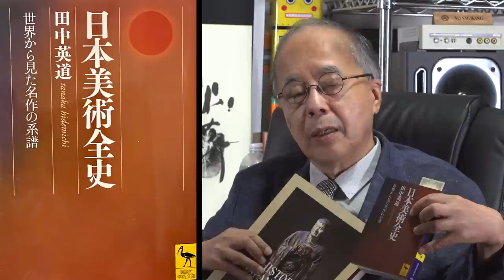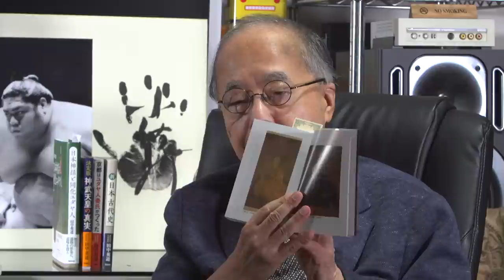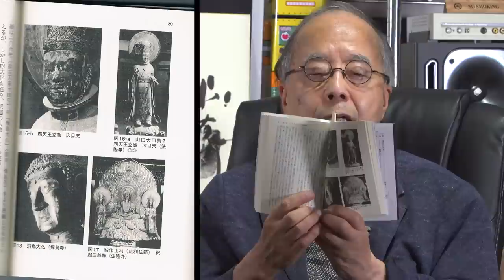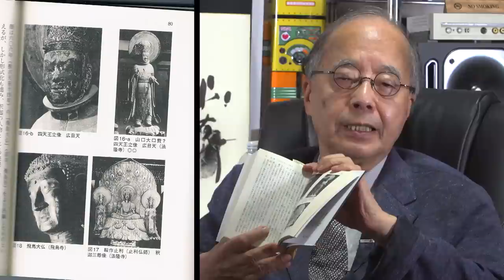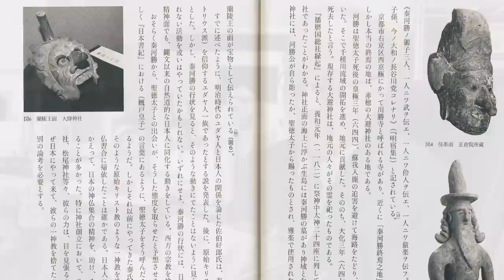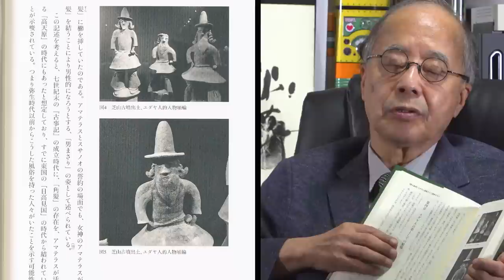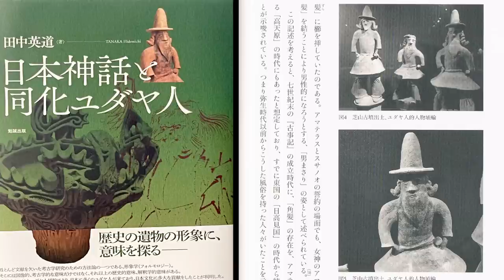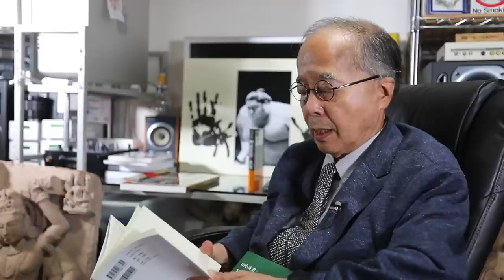"日本美術全史" - 田中英道 - 世界から見た名作の系譜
日本美術全史
田中英道
世界から見た名作の系譜

田中英道

文学博士　東北大学名誉教授

田中英道「秦氏ユダヤ人は日本に同化した」日本国史学会連続講演

田中英道（東北大学 名誉教授 文学博士、国際教養大学 前特任教授、ボローニャ大学・ローマ大学客員教授、国際美術史学会 前副会長、日本国史学会理事）による、講演の記録。

理事を務める日本国史学会の講演動画を公開しております。
動画内で使用されている資料につきましては、当日の会へご参加される会員にのみ配布させていただいておりますので、ご了承くださいませ。

■日本国史学会設立にあたってのご挨拶

終戦直後、日本の歴史学界には、占領下の中で、民主主義の名のもとに、マルクス主義経済史観が非常な勢いで入りこんできました。

日本の歴史学はその中で形成されたといっていいでしょう。

現在では直接「マルクス主義」という名を聞くことはまれになりましたが、その残滓は確実に残っております。多くの学会の歴史観の基本となっており、そのため今の若手研究者でも、無意識のうちに、特定の方向性に導かれてしまっております。

したがって、それらと史観を異にする学会がつくられなければならない、唯物論的な経済史観、階級闘争史観とは異なった日本史観による、あらたな日本の国史を形成し、議論する場としての学会をつくらなければならない、と強く感じ、「日本国史学会」を創設するに至った次第であります。

■日本国史学会　発起人

田中英道（東北大学名誉教授）
小堀桂一郎（東京大学名誉教授）
中西輝政（京都大学名誉教授）
竹田恒泰（皇学館大学講師）

■日本国史学会　基本方針

わが国の祖先たちより継承してきた歴史、すなわち国史を、その伝統と文化を重んじる観点から、あらためて何であったかを研究し、学問する者の学会とする。
従来の専門化・細分化した研究を、他国、他分野のそれと比較、対照しながら、その価値を再認識し、日本の国史を再構築しようとする学会とする。
前項の目的に即して、時代、地域を限定せず、それぞれの立場から研究し、歴史の連続性、一貫性からそれをお互いに理解し、検証し合う場としての学会とする。
質の高い創造的な論文を、学会誌に掲載し、あらたな知見を発表することができ、誰にも開かれた場としての学会とする。

During the Kofun period (3rd century - 7th century) in Japan, many migrants from the continent were said to be Jewish. The Haniwa figurines are such proof depicting Judaisim.
In addition, the migrants known as the Hata clan were said to be Jewish.
They aided Shotoku-taishi（Prince）, helped build the Daibutsu (Giant Buddha), saved  Tenno（Emperor） from Dokyo’s schemes and realized the rarity and importance of the unique existence of Tenno.

Here is a new study of history of past and present, which no other historians were able to achieve. Lend your ears to the perspective of Professor Tanaka, history will be even more intriguing!

*Are you aware that History Professors in Universities are unable to look at history comprehensively  because they only isolate history in regions and periods? Professor Tanaka presents world history without boundaries from an art historian's view.

*To address some of the comments, this series is not based on “Japanese-Jewish common ancestry theory”.
It is a historical analysis of “was there a time period where Jewish migrants made an impact?” and “Does Japan have accepted and adapted with foreign heritages and cultures since the ancient times?” (Updated 2/21)

* The Book of Leviticus (One of The Old Testament 19:27) states “You shall not round off the hair on your temples or mar the edges of your beard.”
Orthodox Judaism practices this even today…

Hidemichi Tanaka prof.
Mr. Tanaka was born in Tokyo in 1942. He graduated from the department of French Literature as well as the department of aesthetics and art history at Tokyo University. He studied abroad at the University of Strasbourg in France and obtained his doctorate there. He has Ph.D. and is Professor Emeritus of Tohoku University.
Working enthusiastically as an expert on the study of French and Italian art histories, he also is energetically promoting the study of Japanese art, emphasizing its world-class quality and value. At the same time, advocating the importance of the uniqueness of Japanese culture and history, he greatly contributed to the foundation of the Japan National History Society (established in 2010), and now serves as its chairman.
His many books include: Nihon Bijutsu Zenshi (The Entire History of Japanese Art) (Kodan-sha), The Establishment of a New Historical View of Japan (Bungei-sha), What is Yamato Gokoro? (Minerva Shobo), The OSS’s Japan Plan that Made Japan Take the Wrong Path after the War (Tenten-sha) and Sharaku Question is not yet Over (Shoden-sha). He also co-authored Nihon-tsu (Japan Experts) (Ikuho-sha), etc.

SGK STUDIO PRODUCATION